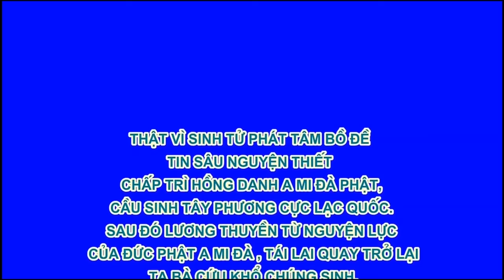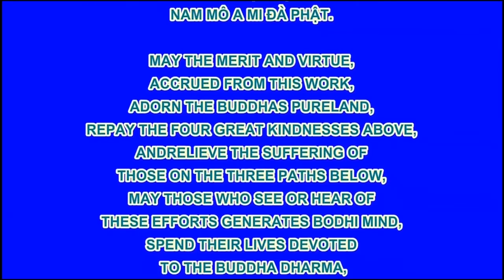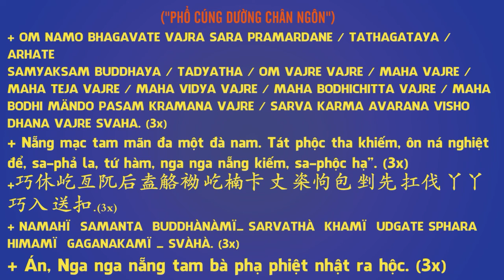27 49 Quán ký sinh trùng, Dục Hải Hồi Cuồng, An Sĩ Toàn Thư